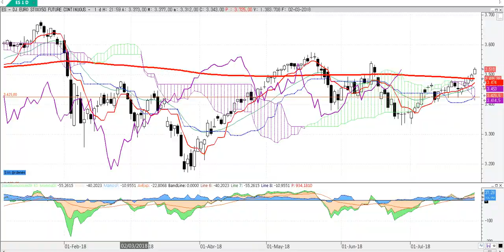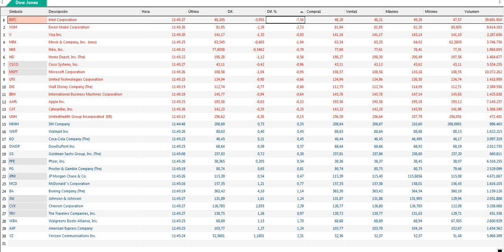Resumen de mercados y bolsas en 90 segundos del 27 7 2018 por Cárpatos Serenitymarkets